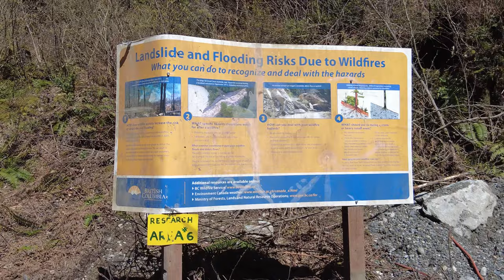WE ACCIDENTALLY CRASHED OUR DRONE!!!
On this short trip, we explore Squamish Valley, but unfortunately our drone encounters a tree. Nonetheless, the trip remains enjoyable, providing opportunities for relaxation and memorable experiences.